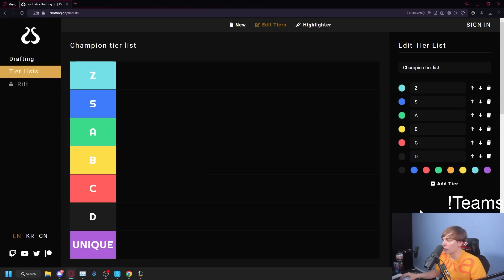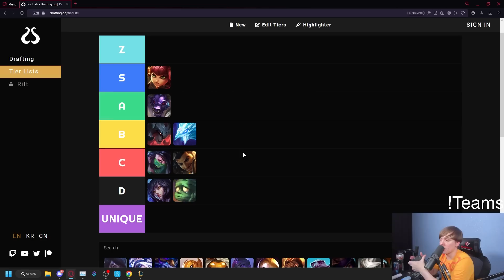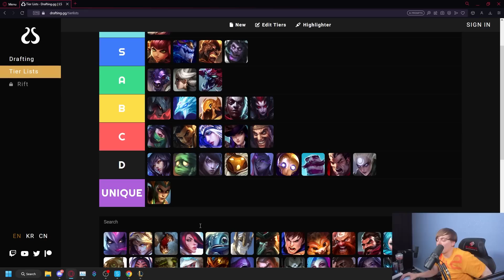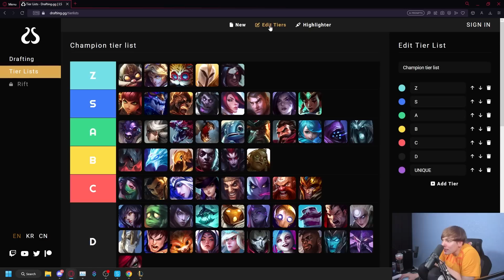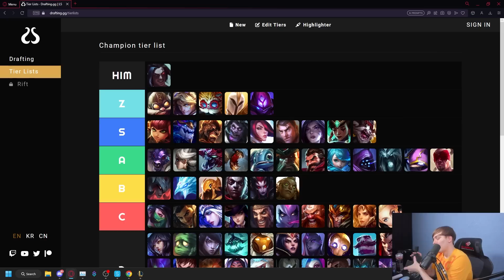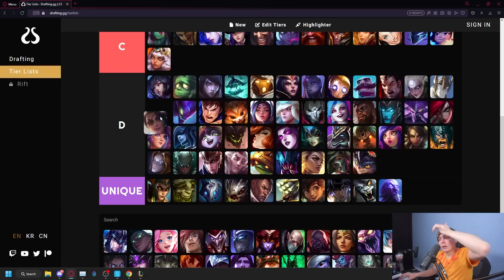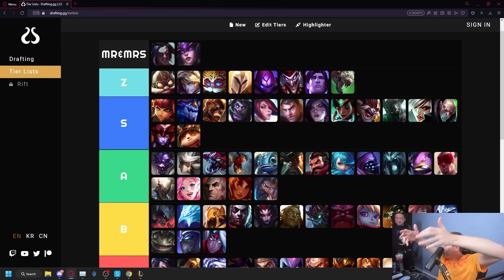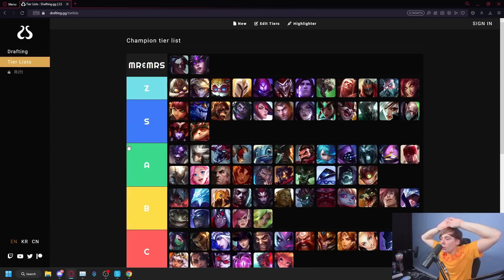LS | The OFFICAL 2v2v2v2 TIERLIST w/ Elite500 *ALL CHAMPIONS*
Champions:
0:00 Introduction
2:13 Aatrox
4:26 Ahri
4:54 Akali
5:51 Akshan
6:04 Alistar
9:11 Amumu
9:22 Anivia
10:34 Annie
11:15 Aphelios
11:49 Ashe
12:06 Aurelion Sol
13:21 Azir
14:25 Bard
14:51 Bel'Veth
15:31 Brand
16:31 Braum
16:47 Caitlyn
17:40 Camille
19:17 Casseopia
20:42 Cho'Gath
21:53 Corki
23:53 Darius
24:11 Diana
24:23 Mundo
27:34 Draven
28:00 Ekko
28:24 Elise
29:30 Evelynn
30:37 Ezreal
32:50 Fiora
34:30 Fizz
35:20 Galio
35:28 Gangplank
36:00 Garen
36:11 Gnar
36:21 Gragas
37:04 Graves
37:26 Gwen
37:43 Hecarim
37:50 Heimerdinger
38:31 Illaoi
39:20 Irelia
39:30 Ivern
40:11 Janna
40:29 Jarvan
40:55 Jax
41:24 Jayce
45:07 Jhin
45:52 Jinx
46:15 K'Sante
47:48 Kalista
48:40 Karthus
50:20 Katarina
51:20 Kayle
51:41 Kayn
54:13 Kennen
55:08 Kha'Zix
56:01 Kindred
57:44 Kled
58:31 Kog'Maw
59:21 LeBlanc
59:35 Lee Sin
1:00:35 Leona
1:00:59 Lilia
1:01:27 Lissandra
1:01:38 Lucian
1:02:31 Lulu
1:02:42 Lux
1:03:25 Malphite
1:07:39 Maokai
1:08:56 Master Yi
1:09:45 Milio
1:10:00 Miss Fortune
1:10:11 Mordekaiser
1:12:51 Morgana
1:12:57 Nami
1:13:00 Nasus
1:13:03 Nautalis
1:13:06 Neeko
1:13:35 Nidalee
1:14:05 Nocturne
1:14:26 Nunu
1:15:38 Olaf
1:16:05 Ornn
1:16:56 Pantheon
1:19:27 Poppy
1:20:36 Pyke
1:21:26 Qiyana
1:21:58 Quinn
1:22:11 Rek'Sai
1:22:14 Rell
1:22:17 Renata Glasc
1:22:21 Renekton
1:23:02 Rengar
1:23:43 Riven
1:24:36 Rumble
1:24:41 Ryze
1:25:52 Samira
1:26:03 Sejuani
1:26:07 Senna
1:26:50 Seraphine
1:27:18 Sett
1:27:42 Shaco
1:29:23 Shen
1:30:39 Shyvanna
1:32:11 Singed
1:32:40 Sion
1:32:55 Sivir
1:32:57 Skarner
1:33:43 Sona
1:34:16 Soraka
1:34:19 Swain
1:35:07 Syndra
1:37:00 Sylas
1:37:53 Taliyah
1:38:20 Talon
1:39:29 Taric
1:40:34 Thresh
1:40:38 Tristana
1:40:50 Trundle
1:40:58 Tryndamere
1:41:31 Twisted Fate
1:41:42 Twitch
1:42:47 Udyr
1:44:26 Urgot
1:44:32 Varus
1:46:02 Vayne
1:46:22 Veigar
1:46:33 Vel'Koz
1:46:51 Vex
1:46:56 Vi
1:48:12 Viego
1:48:20 Viktor
1:49:17 Vladamir
1:51:44 Volibear
1:51:50 Warwick
1:52:25 Wukong
1:52:33 Xayah
1:52:41 Xerath
1:52:49 Xin'Zhao
1:52:52 Yasuo
1:52:56 Yone
1:53:04 Yorick
1:53:37 Yuumi
1:53:43 Zac
1:54:01 Zed
1:56:38 Zeri
1:56:51 Ziggs
1:57:51 Zilean
1:59:00 Zoe
1:59:15 Zyra
1:59:50 Naafiri